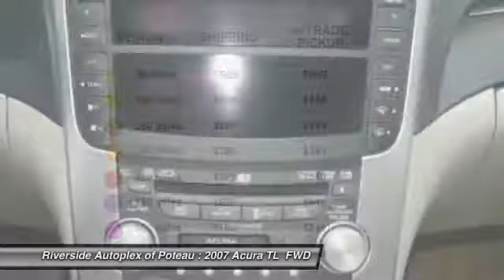2007 Acura TL Poteau OK P16857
2007 Acura TL 3.2

2100 S. Broadway

Pick up this  2007 Acura TL, available today at Riverside Autoplex of Poteau. This could be the one you've been searching for.